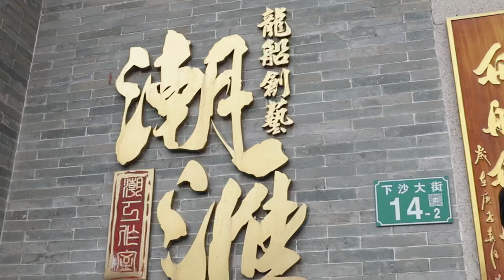Foreign friends make dragon heads in Huangpu, Guangzhou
The dragon heads have deer antlers, and it takes an artisan 20 days to complete a dragon head for the dragon boat race! Follow Chinese artisans and foreign friends and unveil the secret to the cherished tradition of the DragonBoatFestival in Huangpu, Guangzhou!